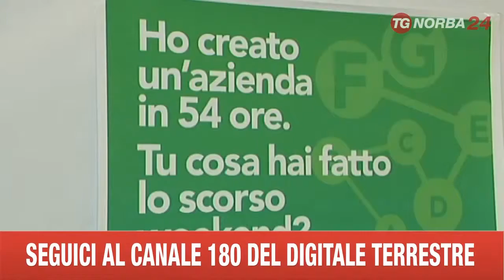FOGGIA START UP WEEK END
ilSottosopra partner della manifestazione